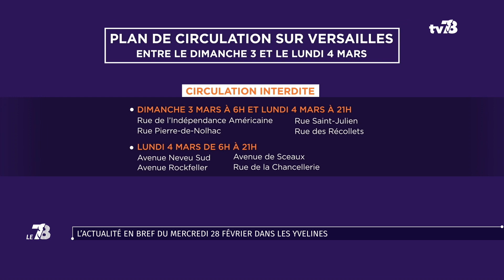Les actualités en bref du mercredi 28 février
L'actualité en bref de ce mercredi 29 février :

- Le Sénat vote pour l'inscription de l'IVG dans la constitution
- Les adieux du préfet des Yvelines
- Vladimir Cauchemar à Chatou ?
- Dune 2 et La Voix du Luthier
- Ouverture des inscriptions pour Paris-Versailles